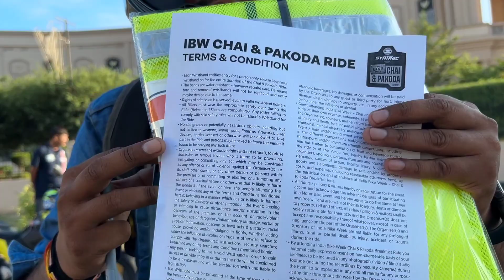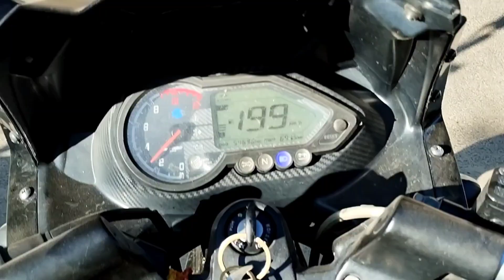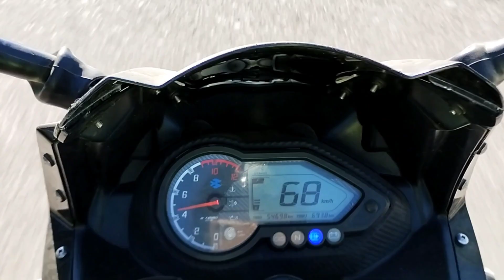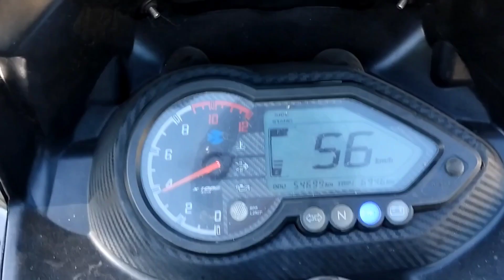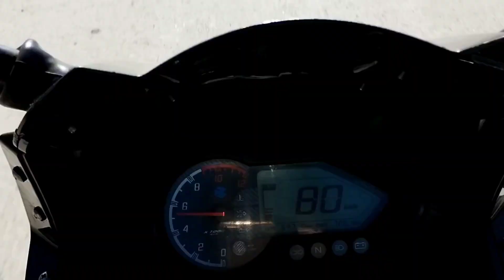Suzki 250 cc yalow colar best option bike ride chaay pakuda ride fullly suzki power full 2024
Suzki 250 cc yalow colar best option bike ride chaay pakuda ride fullly suzki power comptishion 2024

i am Aryan Chandra form Lucknow  Uttar Pradesh .
I am motovloger & Adventure also .
in this channel I Provide to all kinds of two wheel bike rides and review
My  Travelling Soulmates : - hero splender plus xtec , hero Passion  , Yamaha Fz